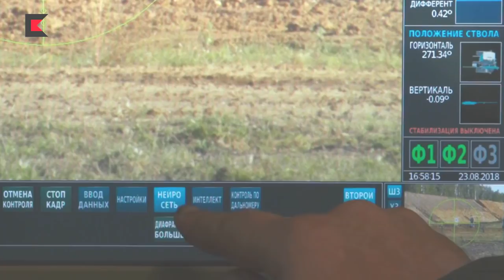Kalashnikov - Automatic Target Acquisition & Fire Control System Live Firing Demonstration [1080p]